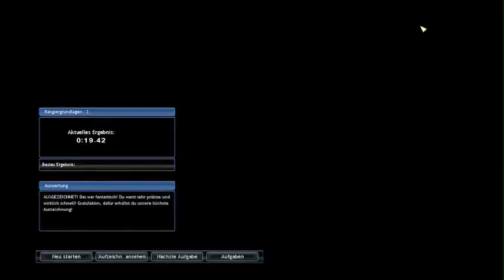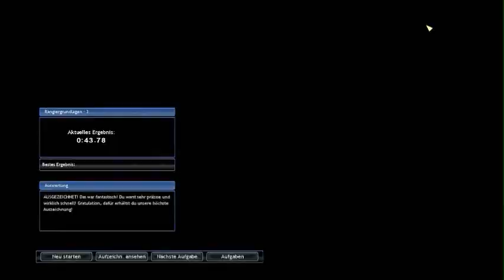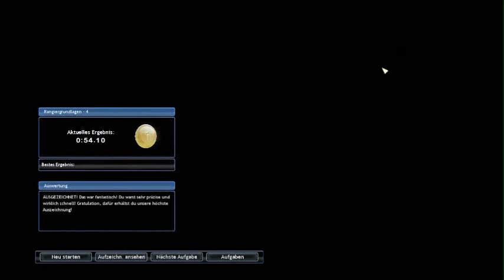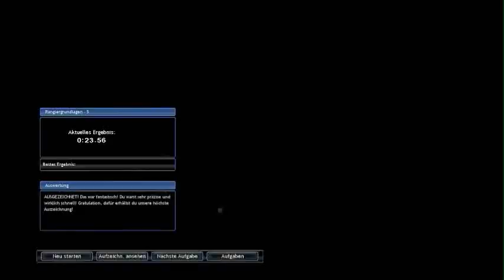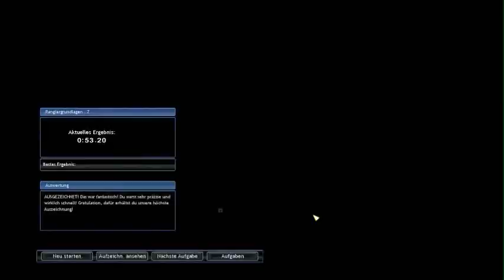Let´s play: Rangier Simulator - Trucks&Trailers - German - Part 1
Die nächste Simulation ist da!